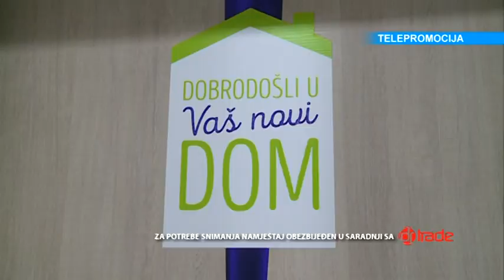Prilog TV Vijesti sa Ivanom Bošković, 15.11.2019.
Ivana Bošković, direktorica Sektora poslovanja sa građanima NLB Banke dala je intervju za emisiju "Boje jutra" Televizije Vijesti iz stana u kvartu Central point, koji je glavna nagrada u našoj nagradnoj igri "NLB Banka poklanja stan. Dobrodošli u Vaš novi dom."